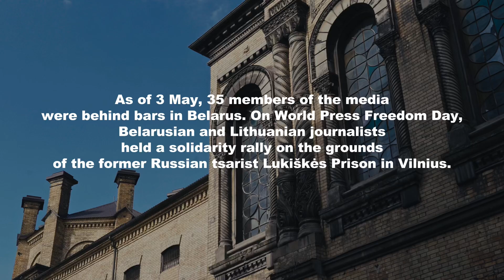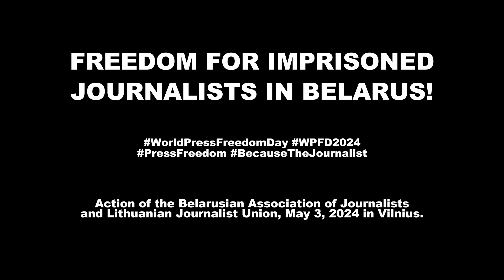Не даць забыць тых,хто за кратамі: акцыя салідарнасці ад беларускіх і літоўскіх журналістаў 3 траўня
3 траўня — у Міжнародны дзень свабоды прэсы — медыйшчыкі, праваабаронцы, актывісты з Беларусі і Літвы прыйшлі ў былую вязніцу, каб выказаць салідарнасць са зняволенымі беларускімі журналістамі.

Акцыю салідарнасці арганізавалі Беларуская асацыяцыя журналістаў і Саюз журналістаў Літвы.

Старшыня БАЖ Андрэй Бастунец падкрэсліў:  “Пакуль мы не можам дабіцца галоўнай мэты — вызвалення нашых калегаў. Але ў нашых сілах нагадваць пра нашу трагічную сітуацыю, нагадваць пра Беларусь, нагадваць пра беларускіх журналістаў за кратамі і наогул пра ўсіх беларускіх палітвязняў».

Сумесная акцыя БАЖ і СЖЛ завяршылася сімвалічным вызваленнем беларускіх журналістаў-вязняў з Лукішскай турмы.